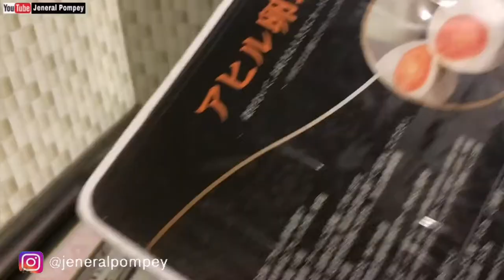SPAGHETTI SOTONG SALTED EGG CREAM SAUCE★MUDAH DAN SEDAP★